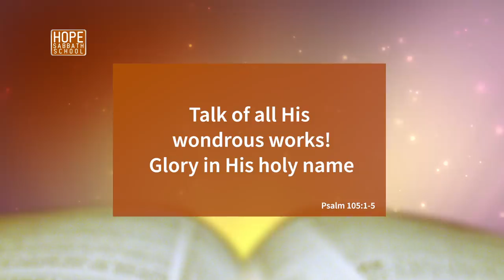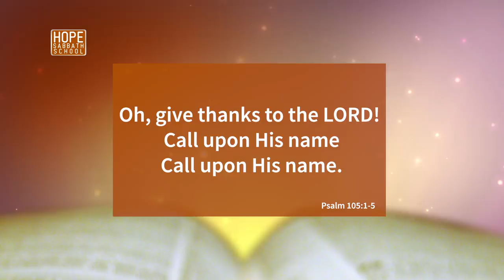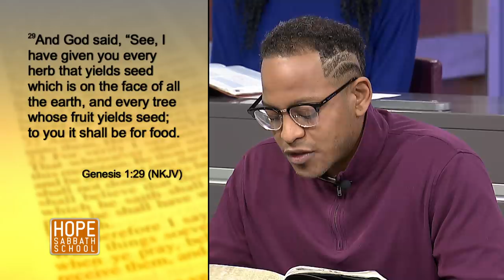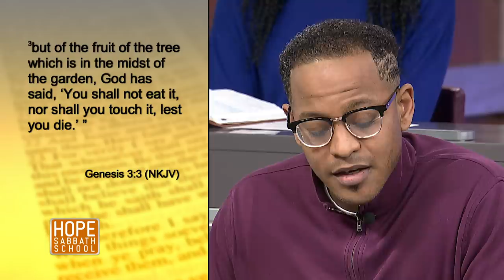Lesson 1: What Happened? Hope Sabbath School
👉🏻Bible study lesson - What Happened? (Sunday March 28 - Sabbath April 3)

👉🏻 In this Episode:
God created us in His own image so that a loving fellowship could exist between Him and us. Although the entrance of sin shattered the
original union, God seeks to restore this relationship through the plan of redemption. Life for us as dependent creatures takes on true meaning and clarity only when we enter into union with our Creator.